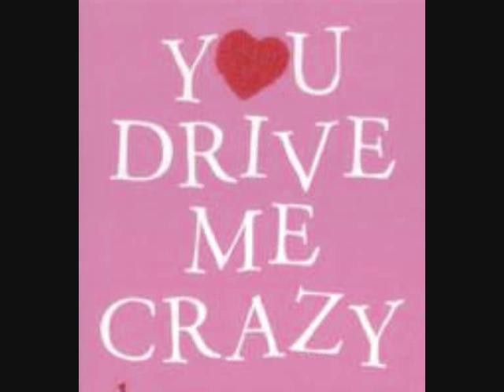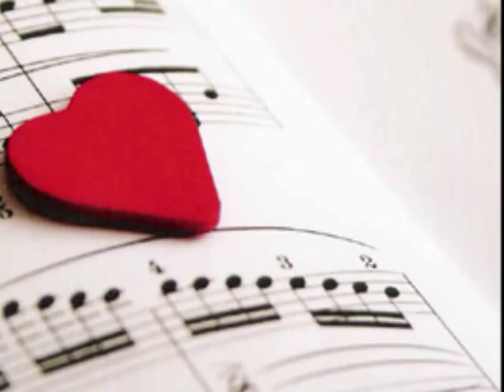Mixed Emotions Original (own song)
Please read :

This is the original version, sung by musician Jos Koster.
He wrote this song with his brother Ronnie, and record it with Sjo-Time in studio Luuk Pieters (Holland).
The video is made by his 12 years old daughter Carmen.

!! We do not own this pictures, I'ts just to make everyone understand this song !!